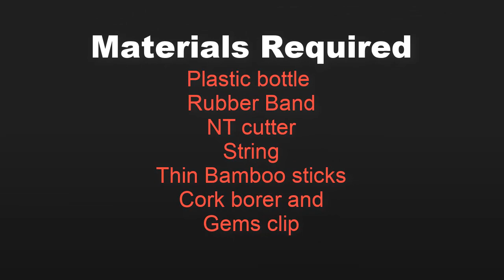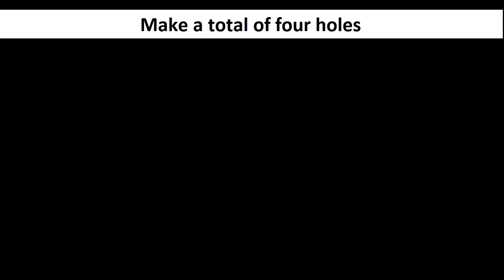how to make rat trap with plastic bottle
Rats are warm-blooded vertebrates and usually live in our homes. They eat almost all the foods we eat. Rats hide during the day and come out at night to hunt and look for food, but this does not necessarily happen all the time as they sometimes appear during the day. Rats harm a lot. Mice cause a lot of damage and sometimes they become the main cause of kitchen trouble. They damage food, kitchen utensils and so on. So it is necessary to control their spread by using rat traps. A mouse trap is a tool that can be used to catch mice easily. There are several types of mouse traps and the process varies by type. Here we are sharing ways to prepare the best rat traps that are completely homemade and effective.  Mouse traps such as rat trap cages that you can buy from the market are not as easy to handle as homemade mouse traps. Victor electronic rat traps are available in the market and sometimes difficult to operate. All things considered, homemade mouse traps are the best mouse traps ever. In this video we learn how to make a rat trap out of a bottle. Here we are trying to show step by step method of making rat trap. We believe this tutorial will help you get rid of mice at home.